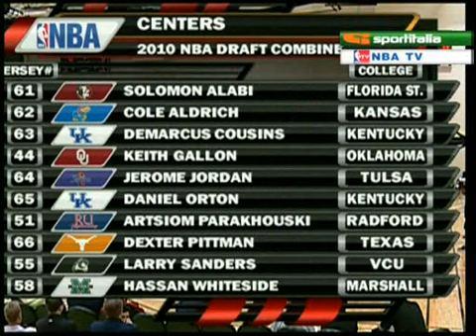NBA 2010/2011 - Entrenamientos Pre Draft de Jugadores